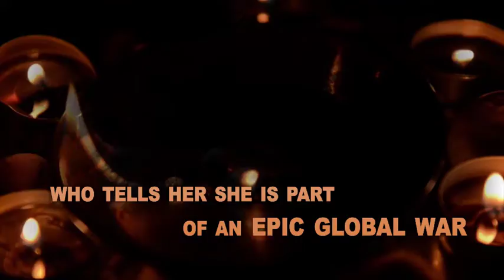War of the Heroes II by Ryan Campbell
This tale is not for the faint of heart. I know you've probably heard that before, but in this case, it's true. This is a tale of loss and love, fear and regret, hate and revenge. This story is not to teach a lesson, but to educate the people on forces beyond our control. Whether you take my story to heart or see it as a mere fictional tale, you will know the name Ammera and will come to fear it. To be truthful, it's just a story. It's not like if you don't read it, you're going to die. However, should you decide to look in this book, you will find what I promised.